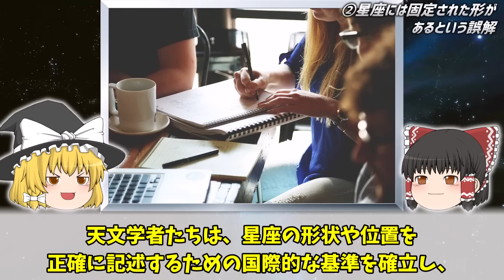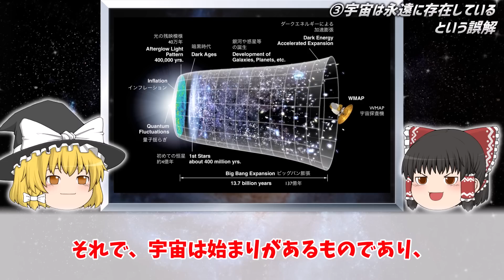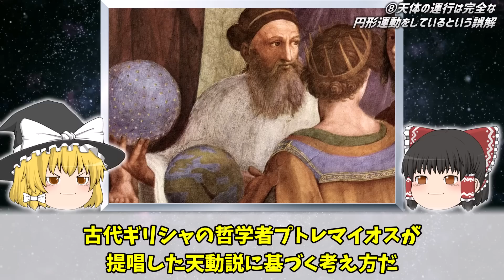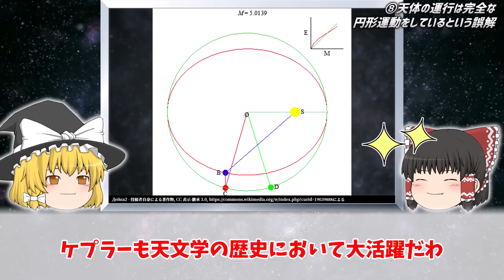【ゆっくり解説】天文学者に解明された宇宙の誤解９選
今回は天文学者に解明された宇宙の誤解９選をゆっくり解説しました！